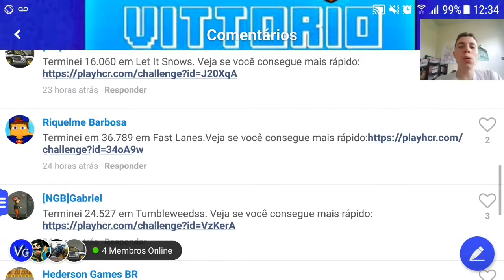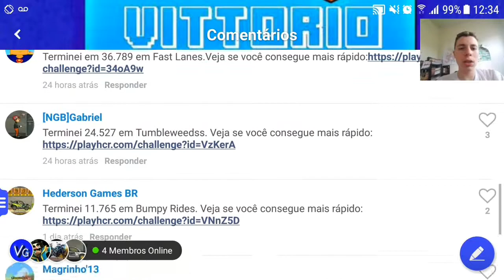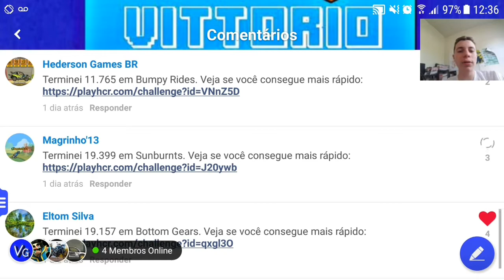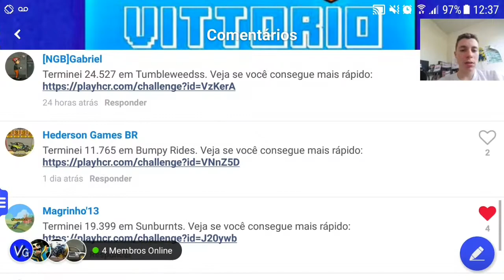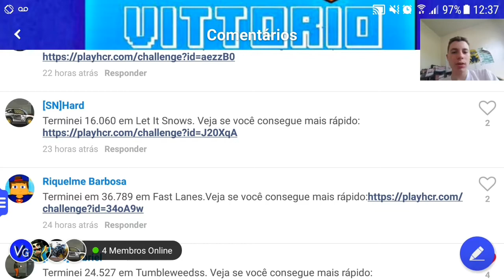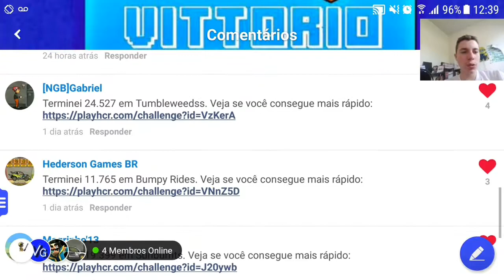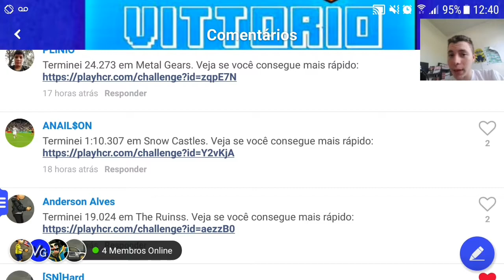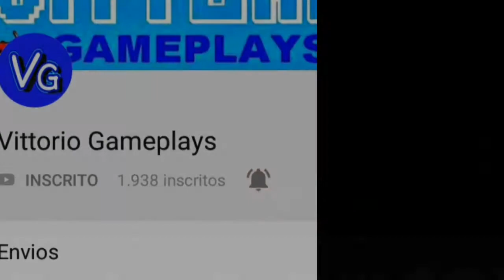DESAFIO DOS INSCRITOS #23 - Hill Climb Racing 2